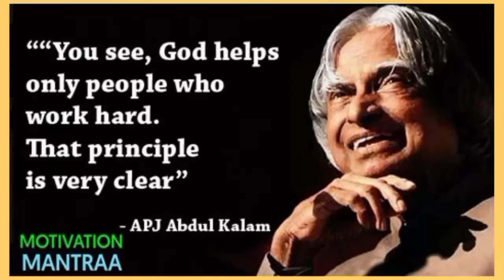Dr Apj Abdul Kalam Golden Words Quotes